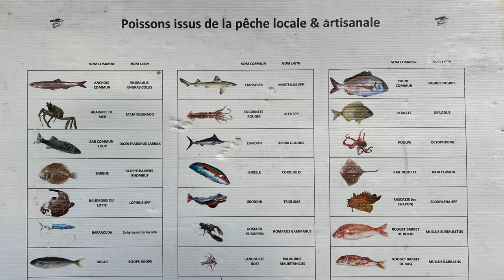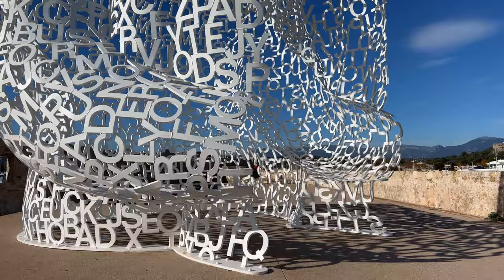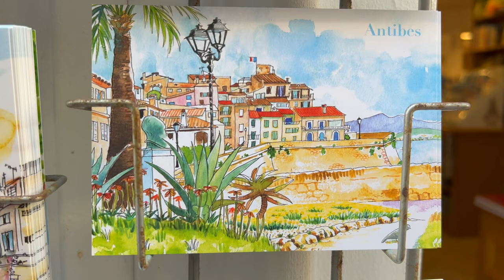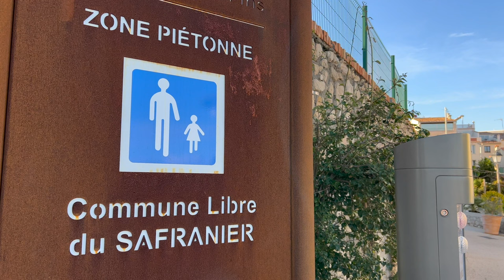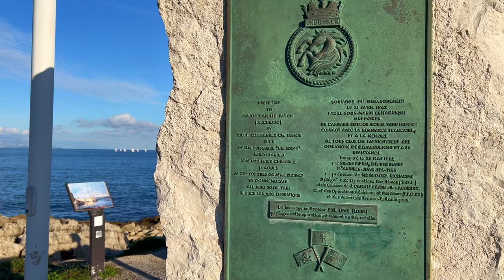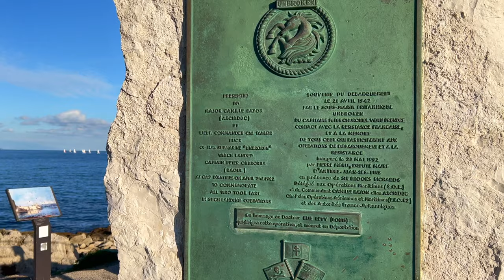Antibes in Winter | City Walk | French Riviera Travel Guide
Anja & Aila are going on a city walk and will show you beautiful impressions of Antibes in Winter. Antibes is one of the most iconic cities on the French Riviera. And there'll be a bonus about a top secret mission at the end of the film.

The Côte d'Azur has long been one of the most popular destinations for Europeans in winter. Moderate temperatures and bright sunshine promise relaxing days in the south of France.

00:00 Intro
00:56 Part 1: Discover Antibes
02:22 Plage de la Gravette - Gravette Beach
03:18 Le "Nomade"
03:51 Enjoying the Sun
04:18 Place Général de Gaulle
04:52 Musée Picasso
06:06 Quartier du Safranier in the Old Town
07:05 Part 2: A top secret Mission

Drone shots:
Oliver Murko (special thanks!)

Riviera Go! on Tiktok: @riviera.go